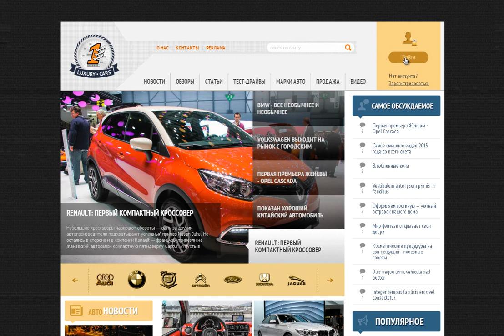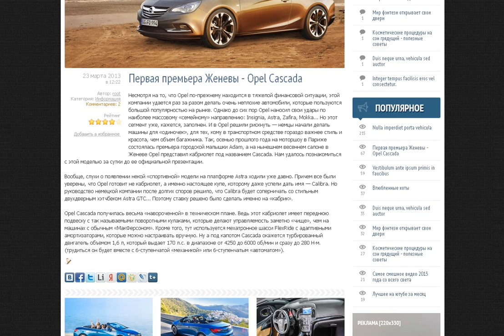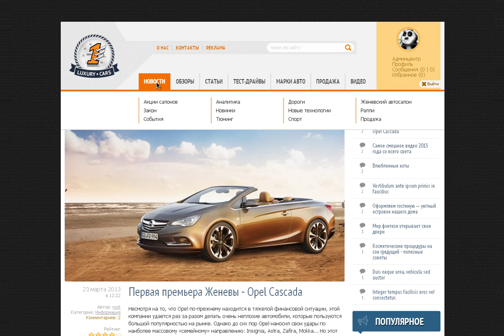Luxury Cars (Test-Templates)